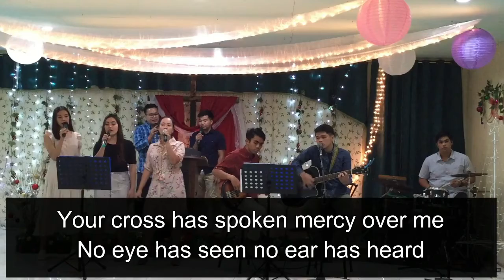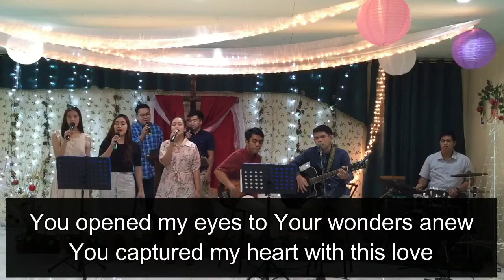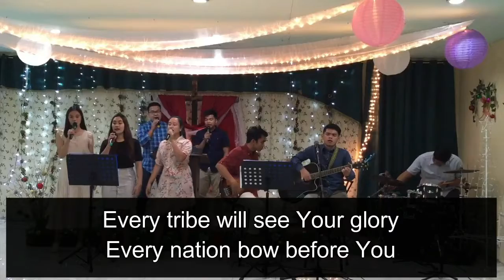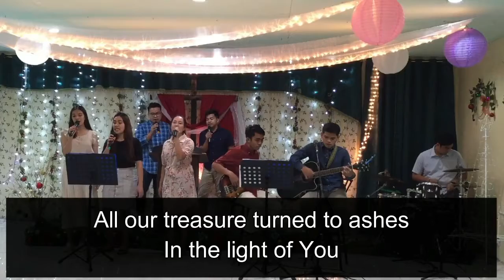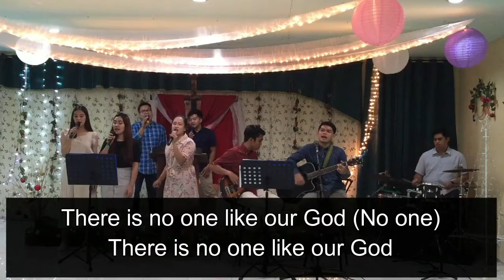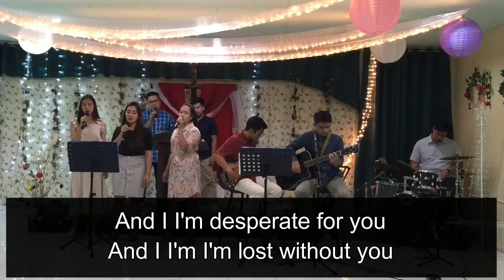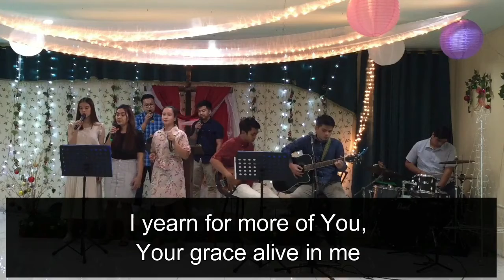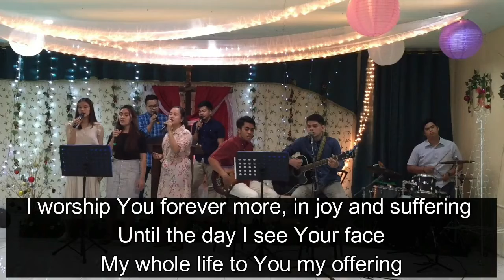Praise and Worship | Part 9